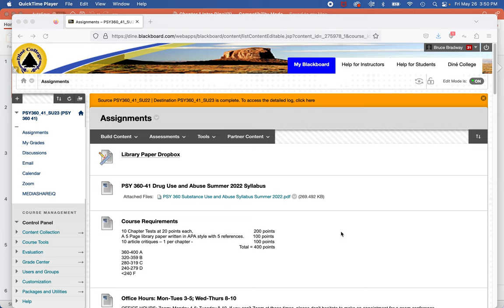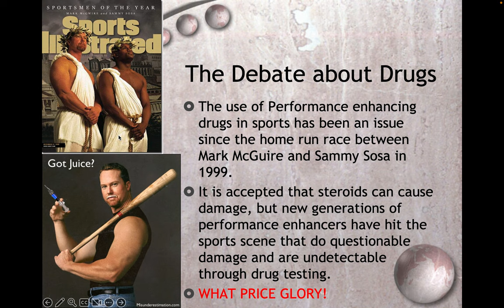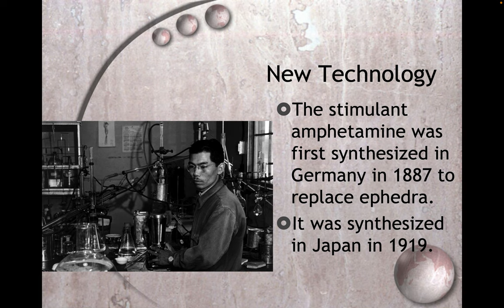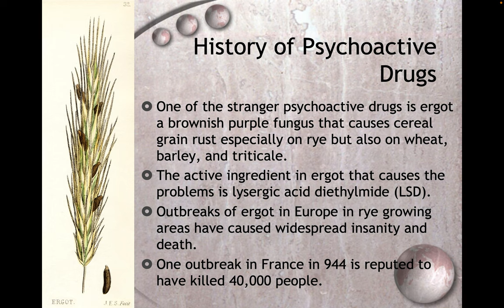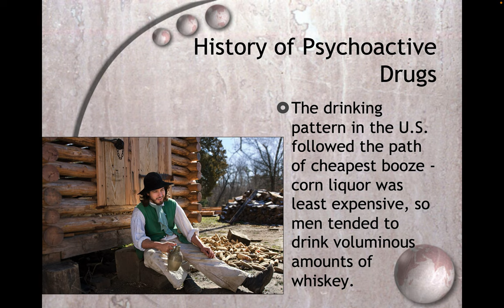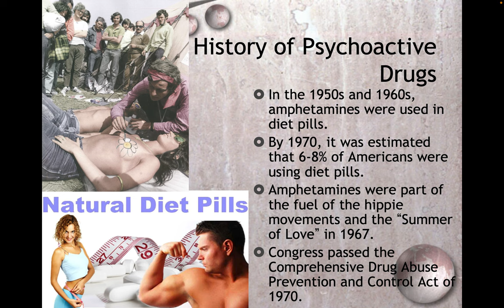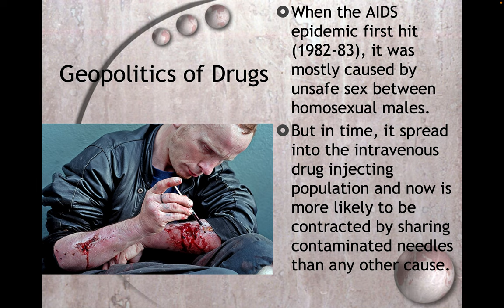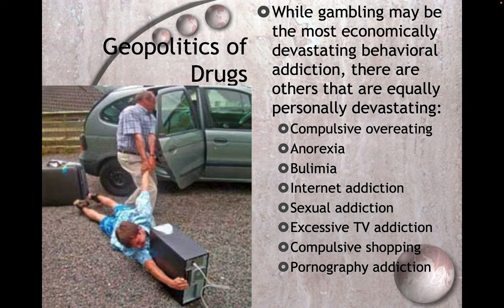Screen Recording 2023 05 26 at 3 47 42 PM